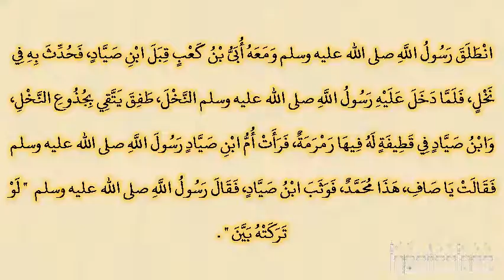صحيح البخارى - كتاب الجهاد والسير - 3033 - باب ما يجوز من الاحتيال والحذر مع من يخشى معرته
قال الليث حدثني عقيل، عن ابن شهاب، عن سالم بن عبد الله، عن عبد الله بن عمر ـ رضى الله عنهما ـ أنه قال انطلق رسول الله صلى الله عليه وسلم ومعه أبى بن كعب قبل ابن صياد، فحدث به في نخل، فلما دخل عليه رسول الله صلى الله عليه وسلم النخل، طفق يتقي بجذوع النخل، وابن صياد في قطيفة له فيها رمرمة، فرأت أم ابن صياد رسول الله صلى الله عليه وسلم فقالت يا صاف، هذا محمد، فوثب ابن صياد، فقال رسول الله صلى الله عليه وسلم ‏  "‏ لو تركته بين ‏"  ‏‏.‏